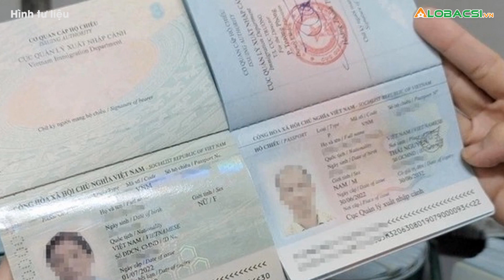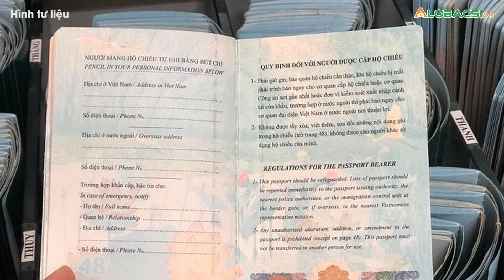Cộng hòa Czech dừng công nhận hộ chiếu Việt Nam mẫu mới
Đại sứ quán CH Czech thông báo nước này dừng công nhận hộ chiếu Việt Nam mẫu mới do không đáp ứng một số tiêu chuẩn kỹ thuật.👉 Tin tức COVID-19 mới nhất

MỌI GÓP Ý XIN GỬI VỀ:
Hợp tác nội dung:  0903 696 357